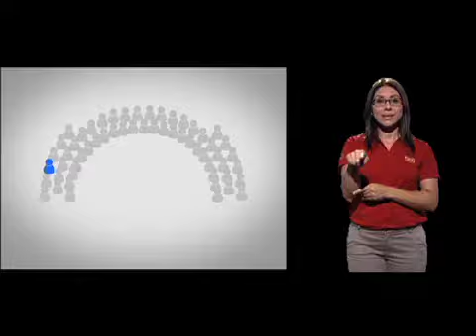Propuestas de diputados 2014-2018: Personas Adultas Mayores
Le preguntamos a las fracciones de la asamblea legislativa qué propuestas tienen sobre discapacidad y adultez mayor.